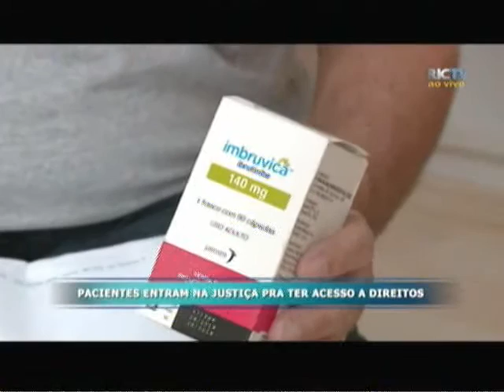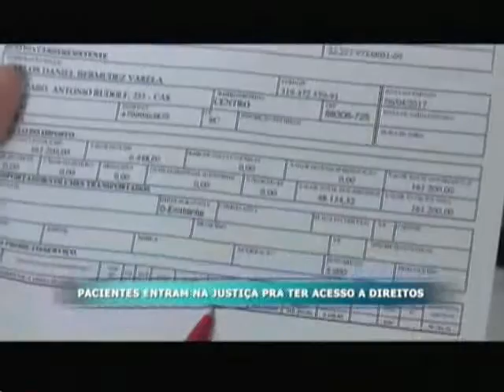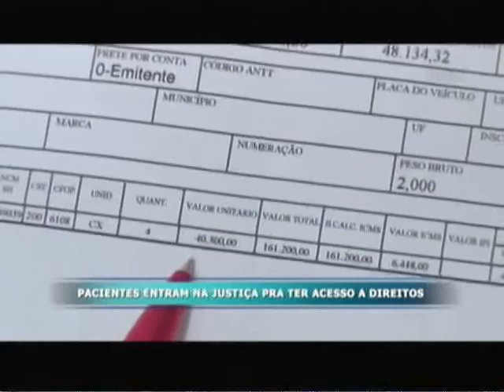Pacientes entram na justiça pra ter acesso a medicamentos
O governo do estado deve gastar, neste ano, 250 milhões de reais com ações judiciais de pacientes que buscam o direito de ter acesso a medicamentos e procedimentos que o SUS ainda não oferece. Segundo a Vara da Fazenda são medicamentos caros, que se repetem em diversas ações na justiça, mas nem o governo estadual e nem o município conseguem disponibilizar para os pacientes. A busca por direitos impacta nos cofres públicos, inclusive de Itajaí.